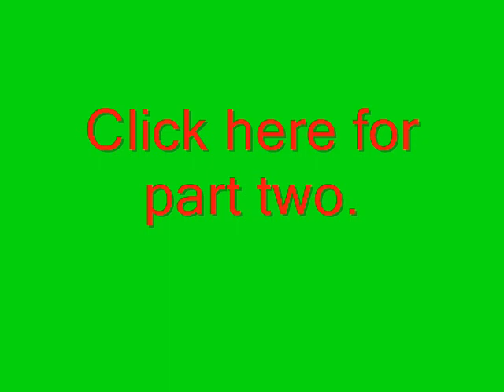Stupidsmashbros Season 1 1/2 Ep.2 Mario And The Gang Find A Job Part 1/ A villian appears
Mario wants to earn money to buy something that he thinks is cool. Will they earn enough to buy it?